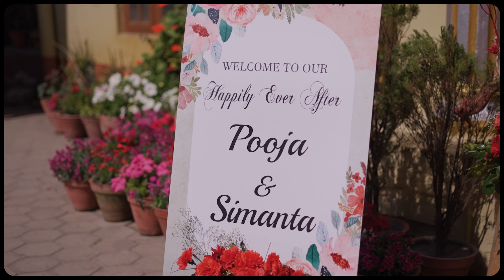POOJA & SIMANTA || Raeela Weddings || 2024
A tale of Pooja and Simanta raising the bars high for every couple around, its not just a simple love story, its a Raeela Story.💛

Like what you see? Thank you for sharing in these unforgettable moments.